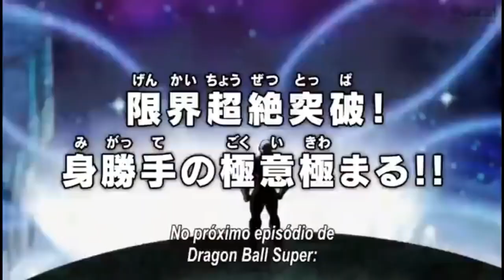Dragon Ball Super Prévia Do episodio 129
Se ainda não for inscrito no meu canal inscreva-se para ajudar o Canal a crescer e não se esqueça de ativar o Sininho🔔 para não perder nenhum vídeo do meu canal